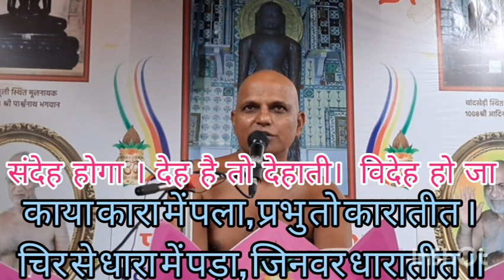दोहा स्तुति शतक विमलनाथ भगवान की स्तुति - आचार्य श्री विद्यासागर जी महाराज की रचना भाग 13